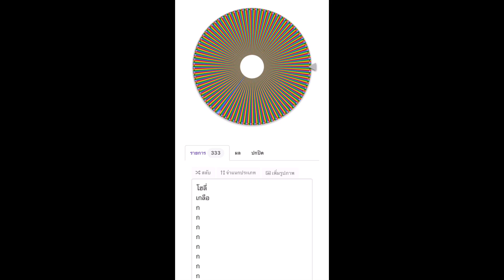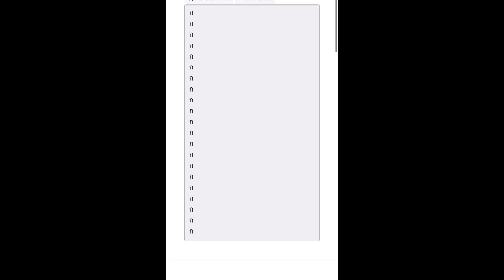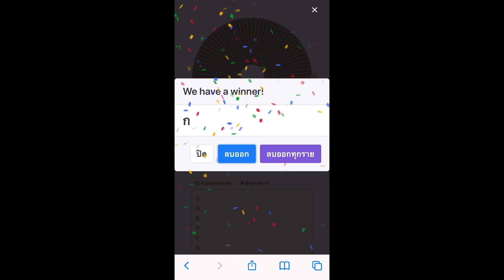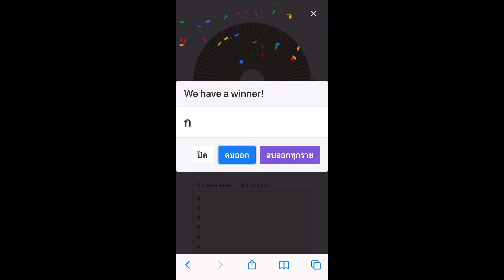คุกกี้รันคิงดอม : ความจริงเกี่ยวกับการสุ่มห้วงมิติ ระดับแอนเชียนท์ โฮลี่เบอร์รี่